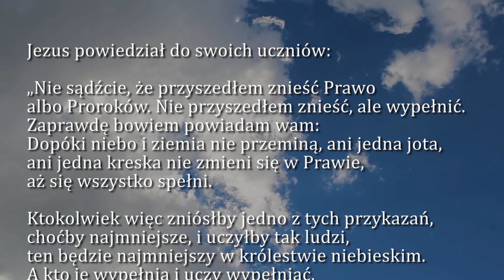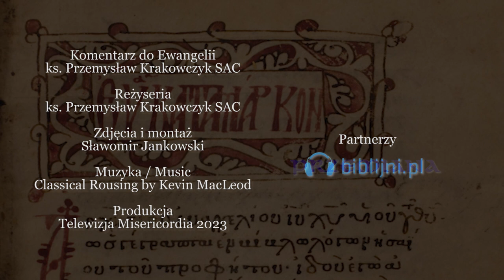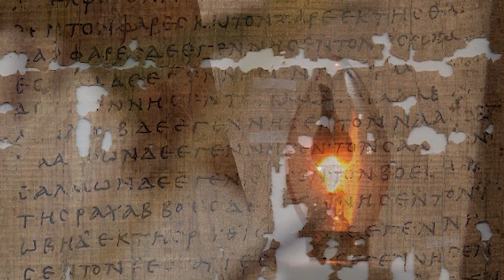Dobra Nowina na dziś | 14 czerwca - bł. Michała Kozala, biskupa i męczennika